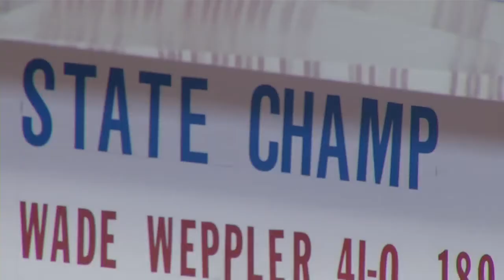Chasing perfection again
Coy Spooner